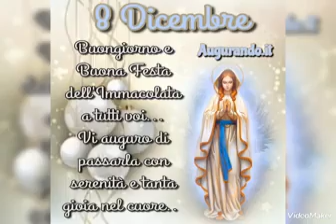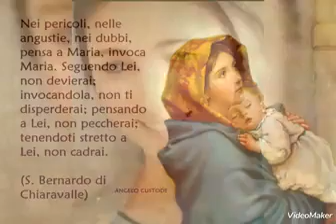8 Dicembre - Canto a Maria Immacolata